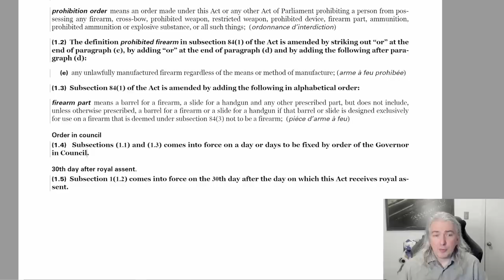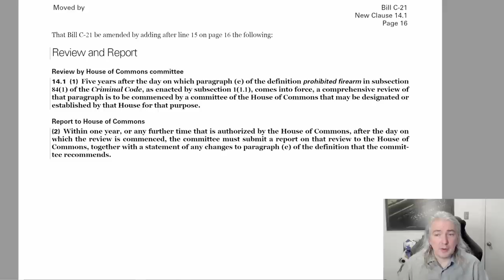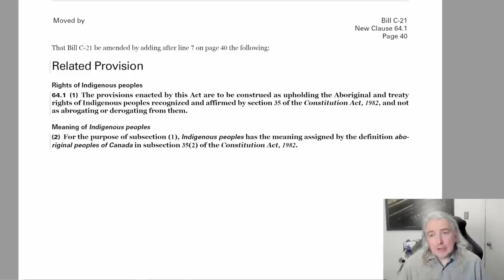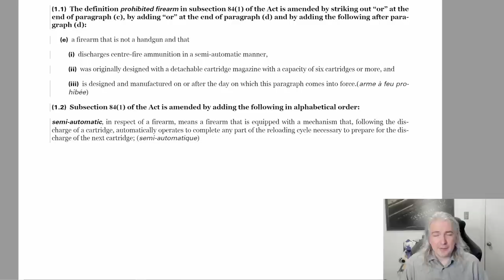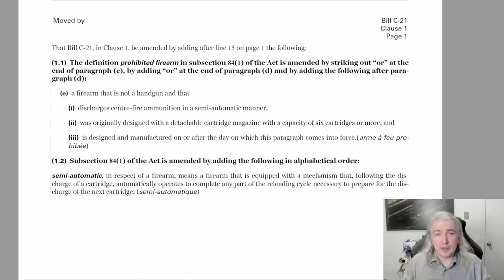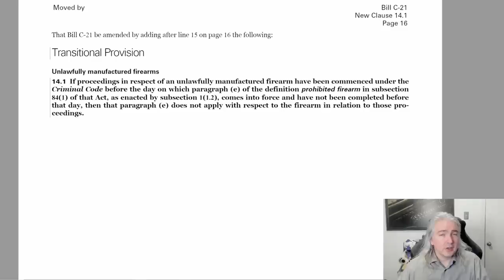A Lawyer Explains Canada's Further Gun Bans (More C-21 Amendments)